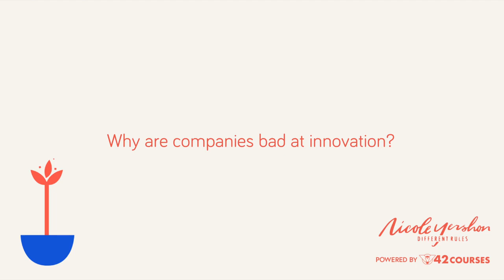Why companies are often bad at innovation / Intrapreneurship Course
Paul Frampton is an energetic and visionary leader and former CEO of Havas Media Group UK. Paul was recently voted one of the UK’s top ten Marketing Influencers. He also has advisory roles for Women in Marketing as well as The Big Youth Group, and has empowered several intrapreneurial initiatives for Havas.